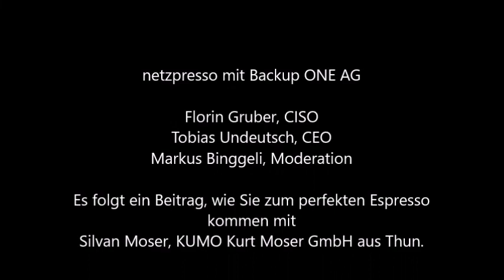netzpresso mit Tobias Undeutsch, CEO und Florin Gruber, CISO von Backup ONE AG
Backup ONE AG ist ein Schweizer Unternehmen aus Bern. Sie sind spezialisiert für Backup-Lösungen aus der Schweizer Cloud mit höchsten Sicherheitsstandards.

Die Kunden von Backup ONE sind Selbstständige, KMU bis zu börsenkotierte Unternehmen aus der Schweiz.

Tobias Undeutsch, CEO und Florin Gruber, CISO geben einen kleinen Einblick in BackupONE AG und das Unternehmertum.

Tipps von Backup ONE AG an andere KMU:
👉🏻 Visionen und Ziele haben
👉🏻 Recherchen um die Machbarkeit zu beurteilen
👉🏻 Umsetzbarkeit muss gegeben sein
👉🏻 Einen guten Plan haben und trotzdem felxibel bleiben, um rasch regieren zu können.
👉🏻 Durchhalten und nie, nie, nie aufgeben

Das Team der Gründer und der GEschäftsleitung ist dabei ein wichtiger Erfolgsfaktor.

►► Welches sind eure Erfolgsfaktoren?

☕ Silvan Moser, Inhaber KUMO Kurt Moser GmbH aus Thun, zeigt im Anschluss wie man ein perfektes netzpresso / Espresso macht.

📺 Dieses Equipment nutzen wir für die YouTube-Videos
* Canon EOS M50 Mark II Streaming Kit Kamera
* Rode Smartlav+ Lavalier-Mikrofon + SC3
* Rode SC1 Verlängerungskabel für SmartLav und SmartLav + - 6m

👋 Über diesen Kanal:
Die Mission der netzpuls AG ist KMU vorwärts zu bringen. Dafür dient als erster Schritt fundiertes Praxiswissen, mit welchen Unternehmende bereits morgen starten können. Viel Erfolg!